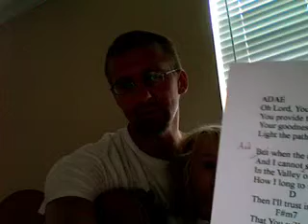Julie's song idea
Here are a few ideas.